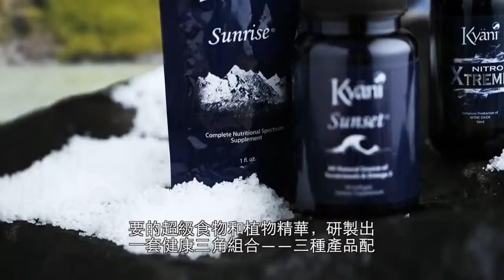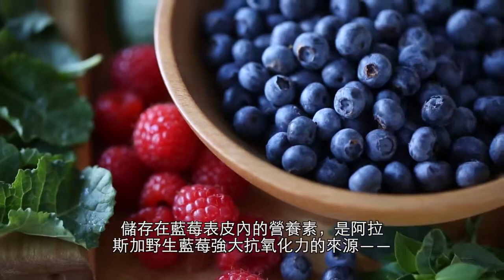KYANI產品簡介 【 哈米健康 HealthMe Plus】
健康三角組合包括新樂思、新舒康及尼多樂。三款產品一起食用時，可以發揮相輔相成及加乘的作用，為您和您家人的健康提供前所未有的優質營養，達致最佳健康。

健康三角組合讓您輕鬆地一次過攝取來自阿拉斯加野生藍莓的豐富營養和抗氧化物、生育三烯酚 (最優質的維他命 E 種類)、Omega-3 不飽和脂肪酸，並透過一氧化氮來幫助營養的傳遞，為身體補充足夠的水溶性和脂溶性營養素，帶來強健體魄，讓您內內外外煥發健康氣息！